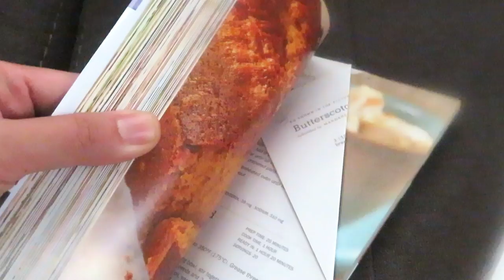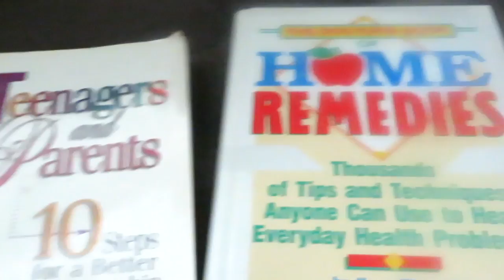My Peaceful Not So Lazy Productive Sunday| Cooking Baking Comfort Food Recipes Fall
sahm fallrecipes Sundayroutine My Peaceful not so Lazy Productive Sunday| Cooking Baking Comfort Food Recipes Fall
I thought i was having a lazy day until i made this video, and thought to my self maybe this wasn't so lazy after all because i made some yummy breakfast and lunch for the family, cleaned the house did a few loads of laundry, made some Desi Ghee and made the delicious Apple and Cream Cheese Puff Pastry Braid! Love you all Naz xoxo

Puff Pastry Braid:
1 Sheet Puff Pastry Dough
6 Medium Gala Apples
1 cup brown sugar
1/4 tsp salt
1 tbs lemon Juice
2 tbs Butter
1 tsp Cinnamon powder
1 beaten egg for egg wash
walnuts almonds for garnish

Have a video request? leave it in the comments below :)